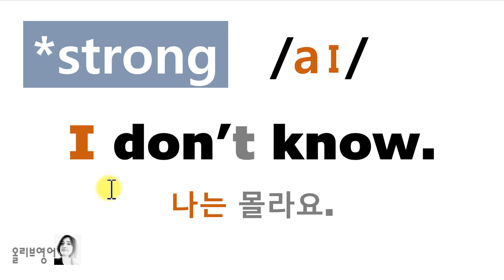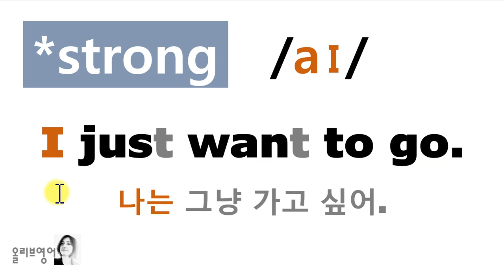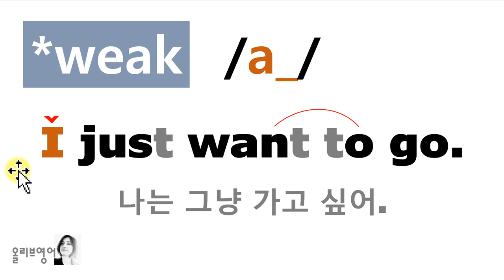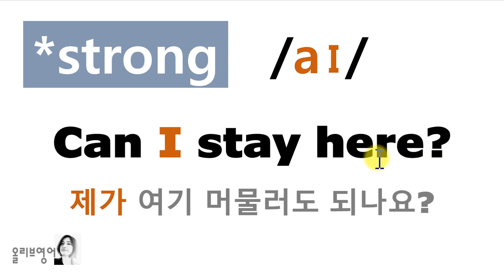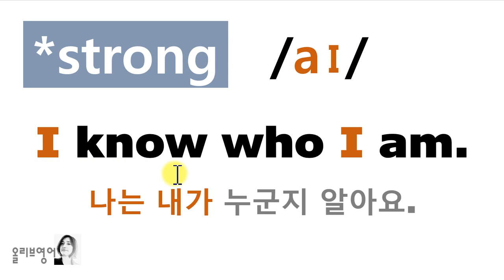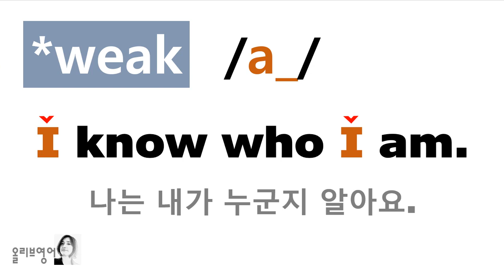[발음사전 30] -I(나는)의 두 가지 발음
원어민발음의 비밀인 I(나는)의 두 가지 발음을 배우고 연습하는 시간